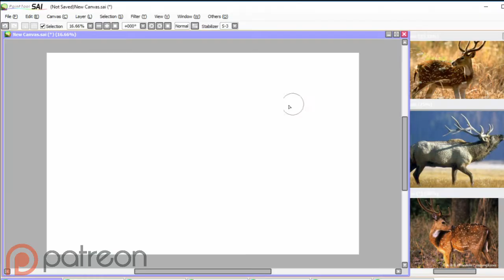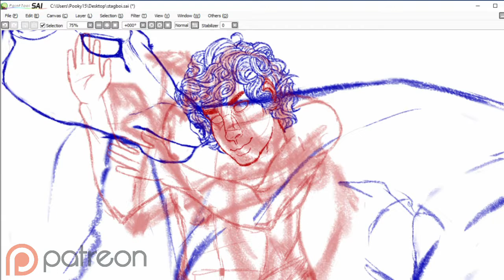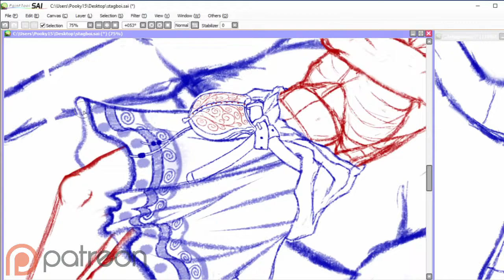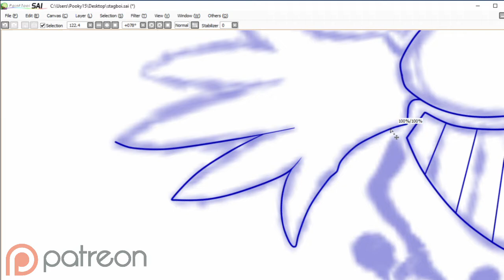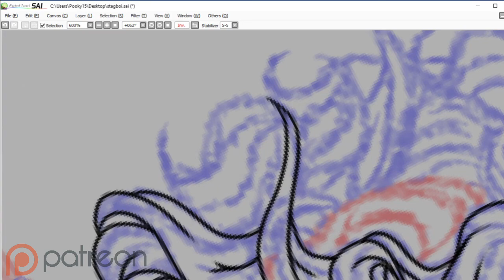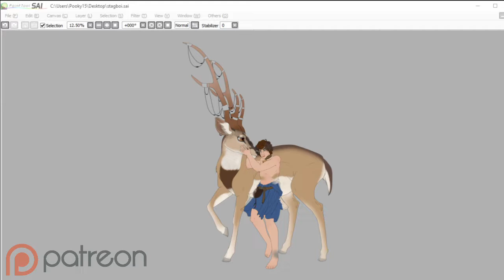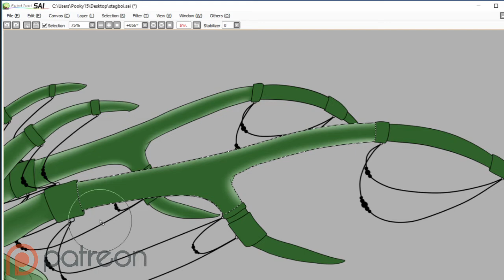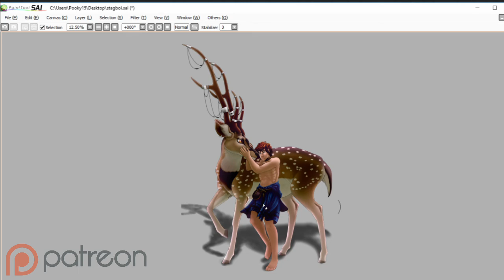[Comm.] Speedpaint: Stag and Boy!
*♥* Open me! *♥*

Commission for Raven!

Store: Coming soon
Media: Wacom Intuos Pen and Touch (CTH480), Paint Tool SAI
Other: OBS (free), Lightworks (Free)
Canvas: 3160x4840 Pixels
Time taken: About 29 hrs